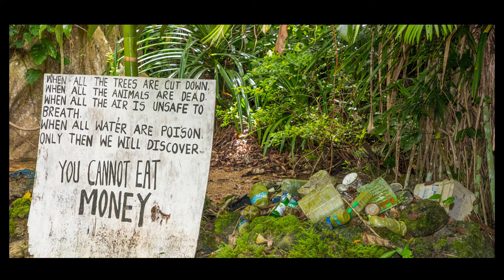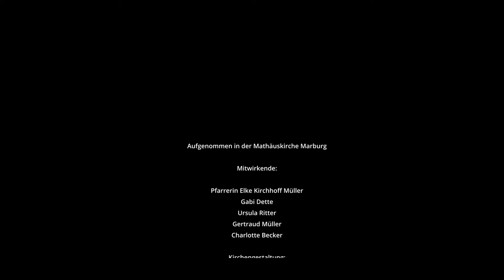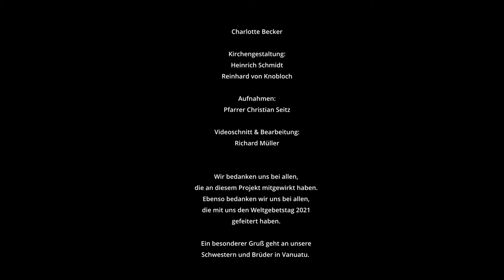Weltgebetstagsgottesdienst aus der Matthäuskirchengemeinde Marburg-Ockershausen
Der Inselstaat Vanuatu steht im Mittelpunkt des diesjährigen Gottesdienstes zum Weltgebetstag. Feiern Sie mit!